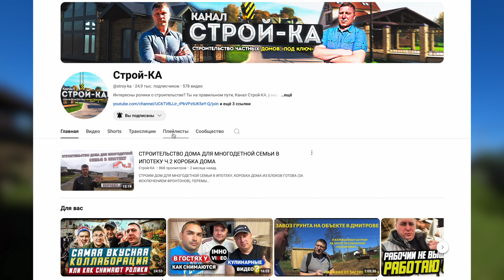КАК ПОСТРОИТЬ КРАСИВЫЙ ДОМ С ИНТЕРЕСНОЙ ПЛАНИРОВКОЙ В 2024Г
В НАШЕМ НОВОМ ВИДЕО СТРОИТЕЛЬСТВО ОЧЕНЬ ИНТЕРЕСНОГО ДВУХЭТАЖНОГО ДОМА ИЗ ГАЗОБЕТОННЫХ БЛОКОВ, НА ДАННОМ ЭТАПЕ УЖЕ СДЕЛАНА КРОВЛЯ, НО ЭТО ВЫ УВИДИТЕ В ДРУГИХ НАШИХ ВИДЕО, А ЗДЕСЬ ВЫ УВИДИТЕ-ЗАВОЗ МАТЕРИАЛОВ НА ОБЪЕКТ, ЗАЛИВКА МОНОЛИТНОГО ПОЯСА, УКЛАДКА ПЛИТ ПЕРЕКРЫТИЯ,  ВСЕ ЭТИ ЭТАПЫ ВЫ УВИДИТЕ В НАШЕМ НОВОМ РОЛИКЕ!

НОМЕР  ТЕЛЕФОНА КОМПАНИИ : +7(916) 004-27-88

P.S  СПАСИБО ОГРОМНОЕ ЗА НЕВЕРОЯТНУЮ ПОДДЕРЖКУ В КОММЕНТАРИЯХ ПОД РОЛИКОМ!!